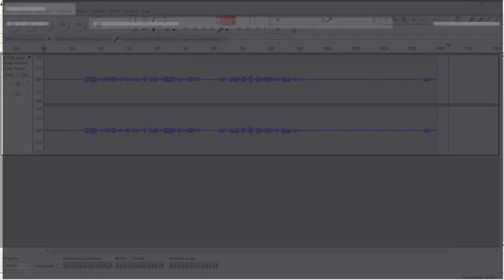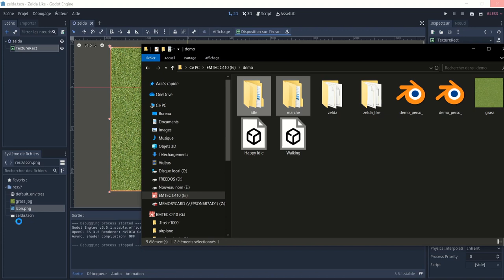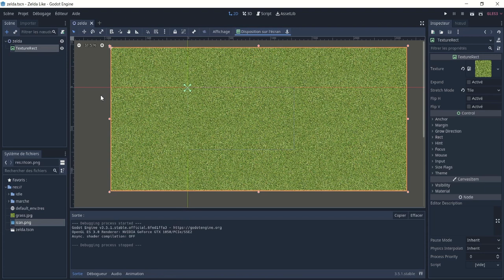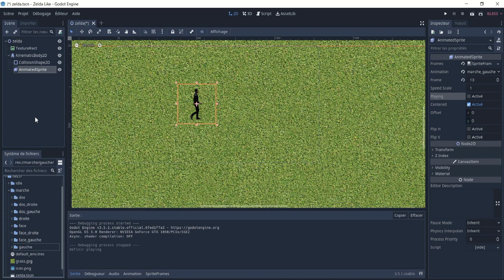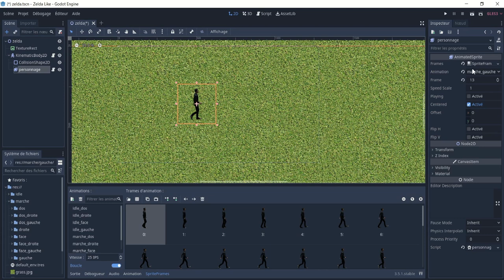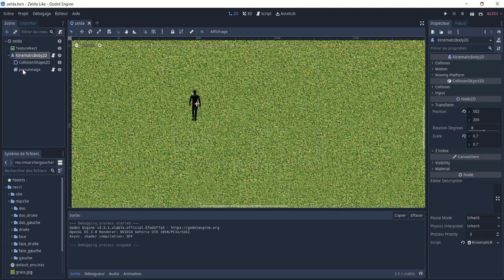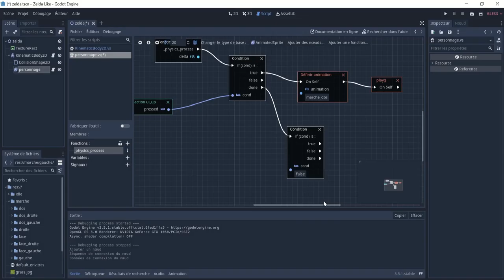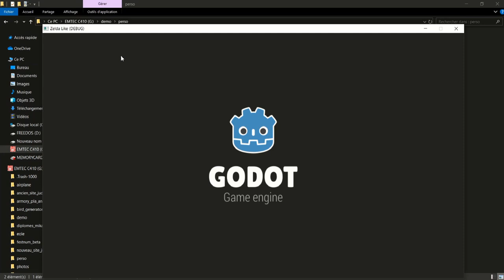Tutoriel Godot 3.5 - Jeu comme Zelda avec le Visual Scripting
Dans ce tutoriel, nous verrons ce qu'est Godot Engine, le moteur de jeu open source. L'Histoire de Godot, les différences entre Godot 3 et Godot 4. Vers quelles plateformes il est possible d'exporter son jeu. Les différends langages de programmations dans Godot. L'interface de Godot. Comment créer un projet et l'ouvrir. Comment importer des fichiers dans Godot. Comment lire des animations. Nous verrons les bases du Visual Scripting. Puis nous verrons comment exporter notre jeu.

Godot est un logiciel open source qui permet de créer des jeux en 2D et en 3D et de les exporter pour Windows, Mac, Linux, Android . On le compare souvent à Unity3d. Le langage de programmation de Godot est le GDscript mais on peut aussi coder en C, C#, C++, Python, Javascript, Lua, Swift, Rust, etc.
Il y a deux versions que l'ont peut télécharger. La version 3, adaptée à des ordinateurs qui ont plus de dix ans, ou la version 4 qui permet de créer des jeux en monde en ouvert. Godot 4 utilise Vulkan pour ses jeux en 3d. Godot utilise un système d'arborescence constituée de noeuds auxquels on peut attacher un script. Un noeud peut aussi être une scène. L'interface de Godot est semblable à celle d'Unity3d.
Godot a été créé par deux argentins, Ariel Manzur et Juan Linietsky et rendu open source en 2014.
Nous verrons dans ce tutoriel de presque une heure comment créer un jeu façon Zelda sur Nes/SNES et avec les Visual Scripting.

In this tutorial we will see what Godot Engine is, the open source game engine. The Story of Godot, the differences between Godot 3 and Godot 4. To which platforms it is possible to export your game. Programming language differences in Godot. Godot's interface. How to create a project and open it. How to import files into Godot. How to play animations. We will see the basics of Visual Scripting. Then we will see how to export our game.

Godot is open source software that allows you to create 2D and 3D games and export them for Windows, Mac, Linux, Android. It is often compared to Unity3d. Godot's programming language is GDscript but you can also code in C, C#, C++, Python, Javascript, Lua, Swift, Rust, etc.
There are two versions that can be downloaded. Version 3 suitable for computers that are more than ten years old or version 4 which allows you to create open world games. Godot 4 uses Vulkan for its 3d games. Godot uses a tree system made up of nodes to which a script can be attached. A node can also be a scene. Godot's interface is similar to that of Unity3d.
Godot was created by two Argentinians, Ariel Manzur and Juan Linietsky and made open source in 2014.
We will see in this almost one-hour tutorial how to create a Zelda-style game on Nes/SNES and with Visual Scripting.